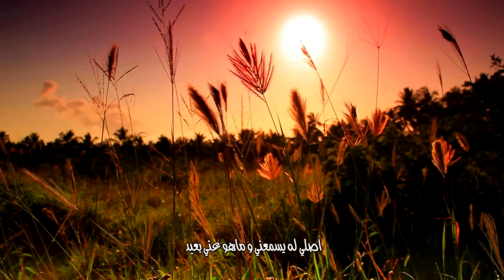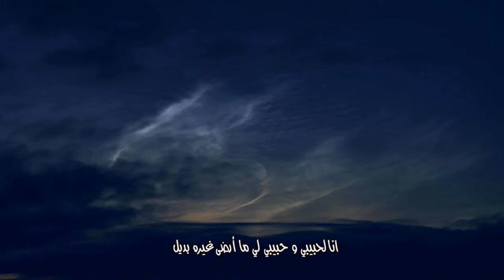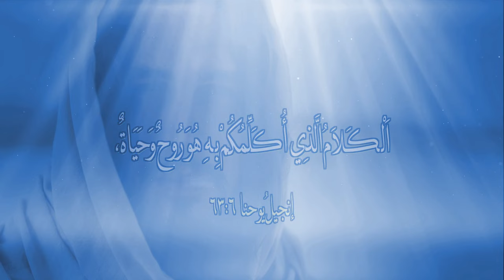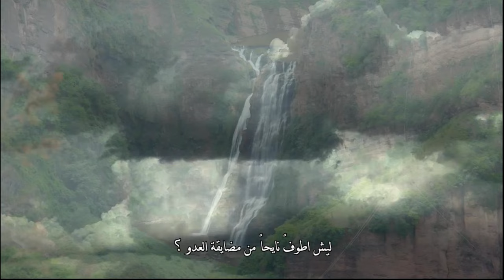المجلة السعودية | الحلقة رقم 75 | هل تنبأ إنجيل برنابا بمحمد؟ | بشارة المسيح